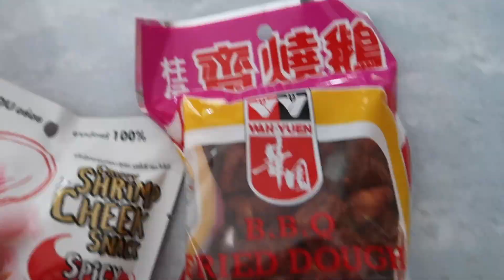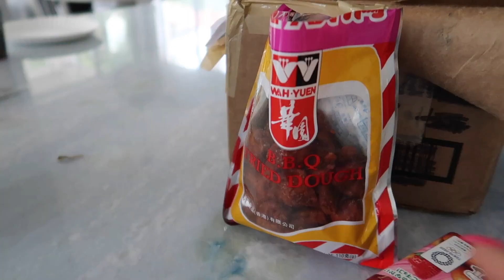Addressing Her Adoption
Today we finally address Evie's Adoption!  We sit down with Evie and let her tell the story.  Before we even get to the story so many fun things happen today!  First show you Hampton in Evie's room living his best life!  He's in Evie's bed playing Xbox!  Then I walk out and run in to Kapri, she says her room is clean and organized.  I take you into her room to check.  While we're there she shows you all of her Squishmallows and then shows you all the new ones her and Brinley just got in the mail!  It's an unboxing!  Then we do a taste test of snack foods from Hong Kong!  Including whole dried fish!  Then off to get Starbucks, but when we get home we sit down and tell you Evie's adoption story!  You're going to love it!

Kendal's Tik Tok: kendal_rich
Evie's TikTok: _evies_life_
Brinley's TikTok: itzmebrinley
Kapri's TikTok: Kapri_rich_